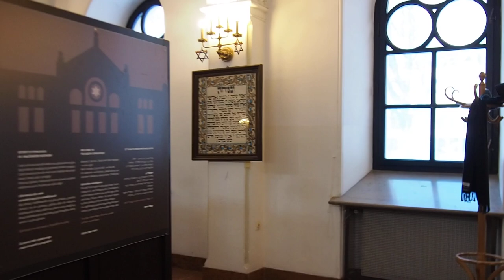Warsaw, Nożyk Synagogue, planned destroyed by Germany, rebuilt by Polish People's Republic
After the Liberation of Poland from Germany the demolished building was partially restored and returned to the Warsaw Jewish Commune. It was completely rebuilt between 1977 and 1983 (officially opened April 18, 1983). It was also then that a new wing was added to the eastern wall, currently housing the seat of the commune, as well as several other Jewish organizations.

In 1939, the Nożyk Synagogue was one of the five largest synagogues in Warsaw . In 1940, he closed and devastated by the Nazis, served as stables for horses and magazine feed. After the creation of the Warsaw Ghetto, she found herself in the so-called a small ghetto.
On May 20, 1941, the German authorities allowed the opening of three synagogues for the faithful, including the Nozyk Synagogue. The ceremonial opening took place on the Rosh Hashana festival . Modules were celebrated by the supervisor, Dawid Ajzensztadt , and a short and meaningful speech devoted to the Month of the Child was given by prof. Majer Balaban - a new rabbi and preacher of the synagogue. In July 1942, the synagogue was closed again, and after the liquidation of the so-called a small ghetto was on the Aryan side.
During the Warsaw Uprising, the synagogue was significantly damaged during street fighting and bombing, but its solid construction did not collapse.

Before World War II the Jewish community of Warsaw, one of the largest Jewish communities in the world at that time, had over 400 houses of prayer at its disposal. However, at the end of 19th century only two of them were separate structures, while the rest were smaller chapels attached to schools, hospitals or private homes.